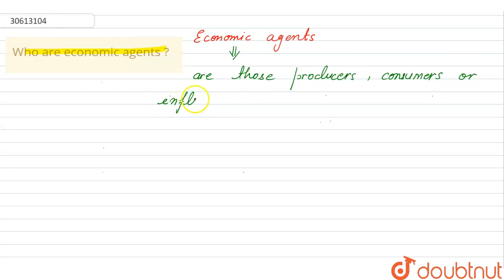Who are economic agents ? | CLASS 12 | INTRODUCTION- MACROECONOMICS | ECONOMICS | Doubtnut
Who are economic agents ?
Class: 12
Subject: ECONOMICS
Chapter: INTRODUCTION- MACROECONOMICS
Board:CBSE

👉 Have Any Query? Ask Us.